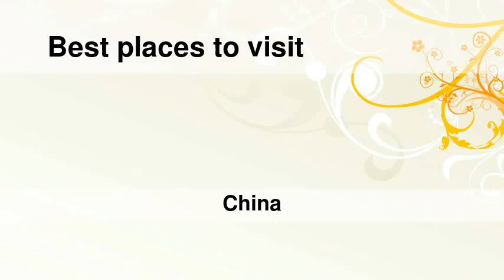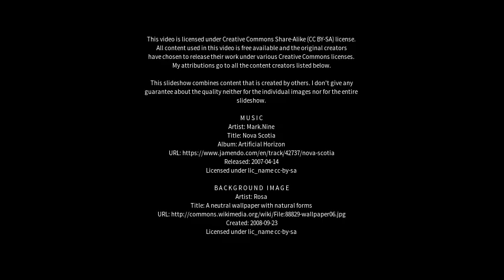Best places to visit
Best places to visit - Jieyang (China) Best places to visit - Slideshows from all over the world - City trips, nature pictures, etc.